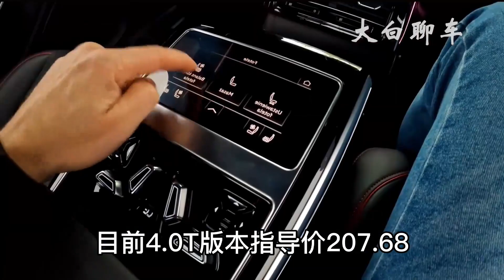2023款全新一代奥迪S8L，运动和豪华完美结合的行政座驾！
2023款全新一代奥迪S8L，运动和豪华完美结合的行政座驾！